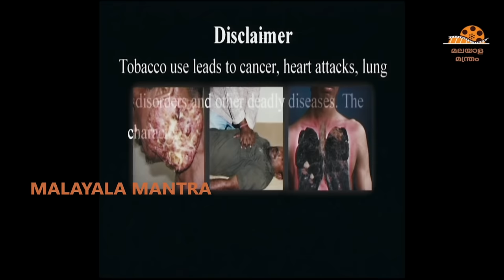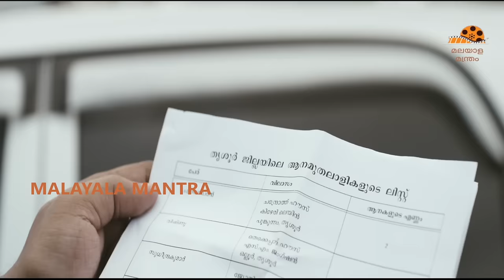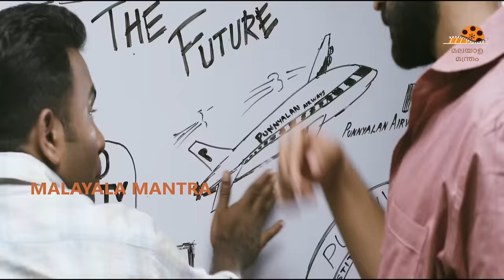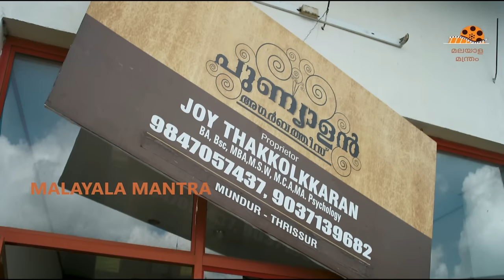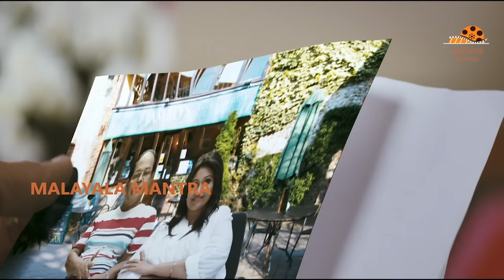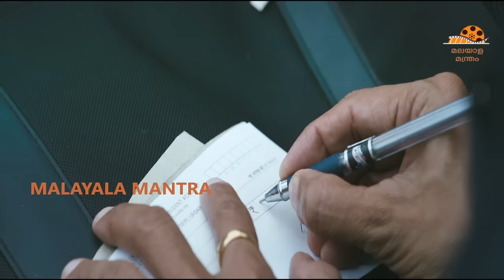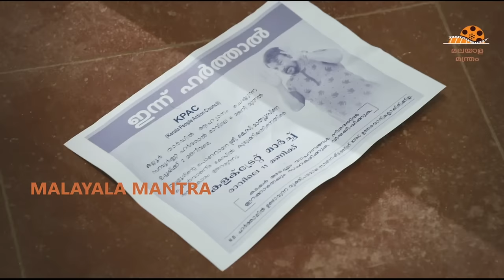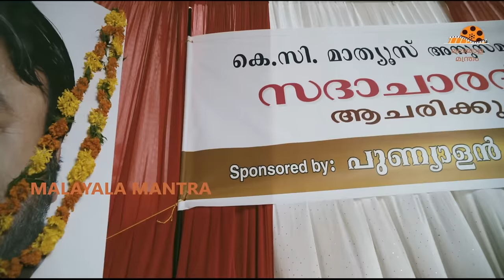Punyalan Agarbattis Malayalam Full Movie | Jayasurya | Nyla Usha | Aju Varghese | Malayala Mantra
Punyalan Agarbattis Malayalam Full Movie on Malayala Mantra. Starring Jayasurya, Nyla Usha, Aju Varghese, Rachana Narayanankutty, Innocent, Sreejith Ravi and Others. Directed by  Ranjith Sankar and Produced by  Jayasurya, Ranjith Sankar. Music of the Film is Composed by  Bijibal.